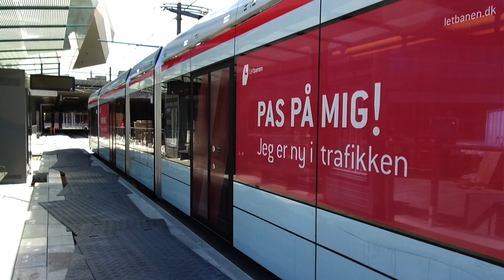Pas på Letbanen, den testkører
Aarhusletbane har netop begyndt testkørsel i Aarhus, vi fik en snak med direktør Claus Rehfeld Moshøj omkring prøvekørsel af Letbanen.